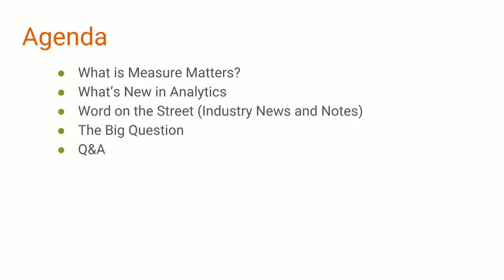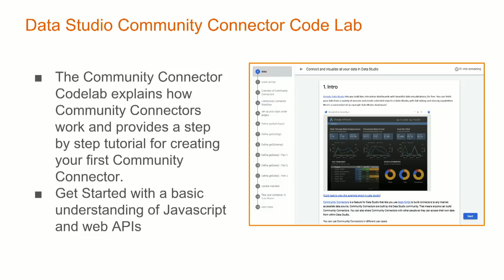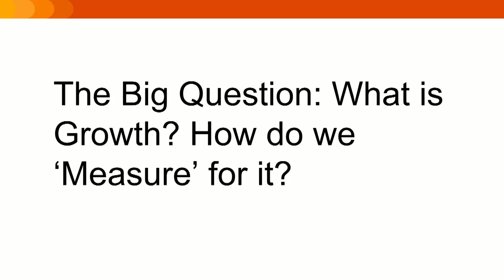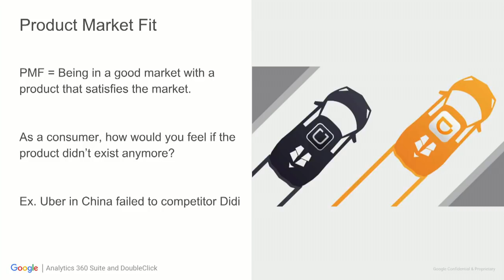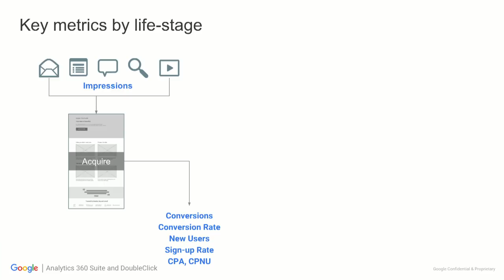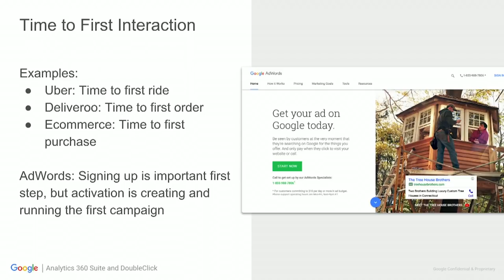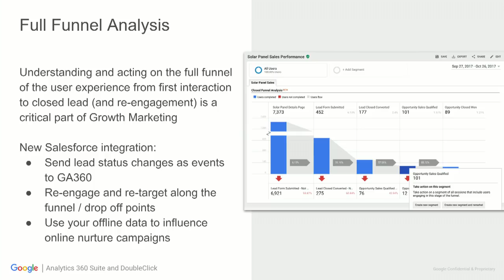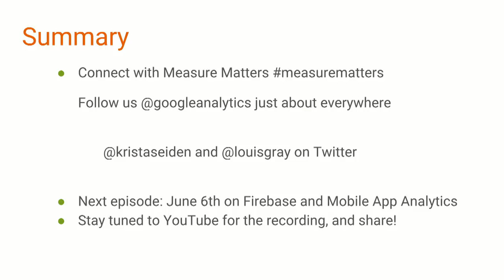Measure Matters Episode 2: Measurement for Growth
Analytics Advocates Krista Seiden and Louis Gray present live from Google headquarters in Mountain View, talking about achieving growth through measurement and focusing on your North Star.